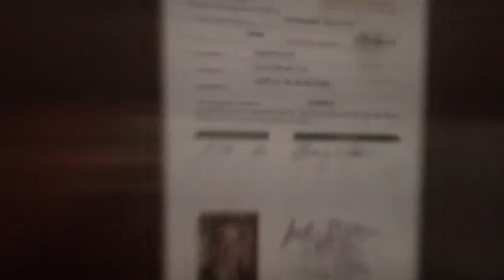743. Schindler HT 330A Hydraullic Elevator 2 At Level At 401 Apartments Building 3, Raleigh NC